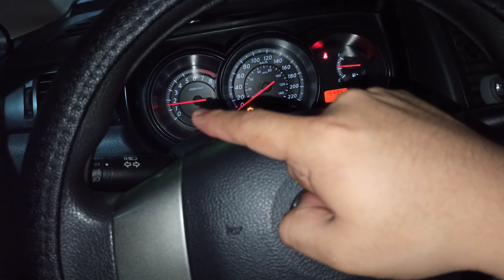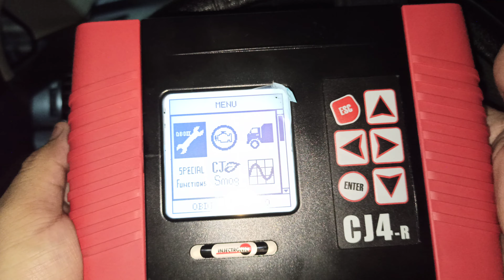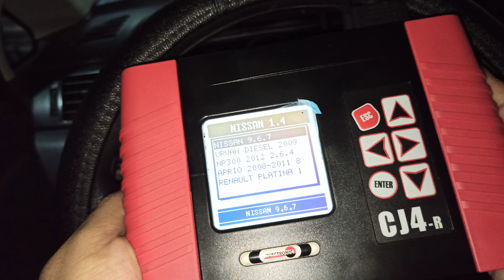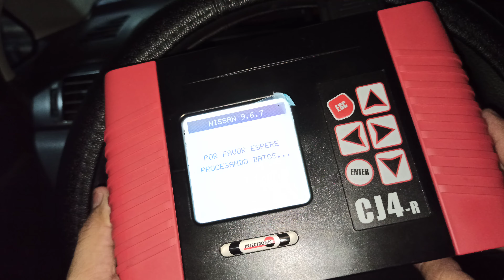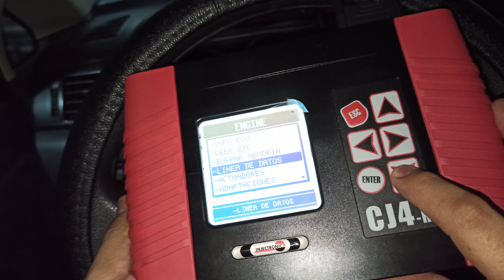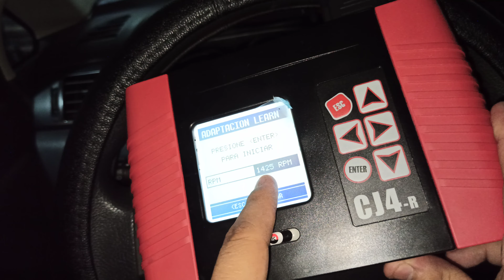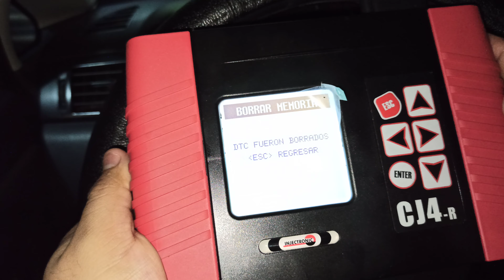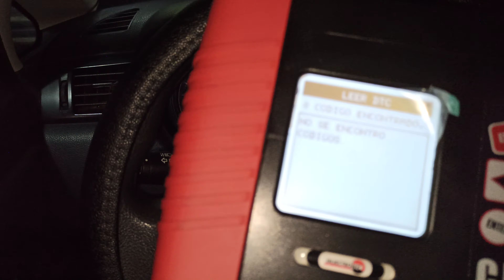Cómo programar CUERPO DE ACELERACIÓN de autos Nissan (Tiida)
Te enseño Cómo programar el Cuerpo de Aceleración de cualquier auto Nissan, si lo limpiaste y se desprogramó esto se hace para quitar las siguientes fallas: motor acelerado a más de 1000 revoluciones y motor inestable acelerandose y desacelerandose por si sólo.